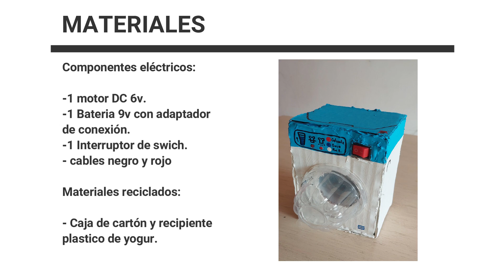Cómo Hacer Mini LAVADORA | Proyecto Escolar sobre MÁQUINAS COMPUESTAS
En este emocionante video, te mostraré cómo crear una Mini Lavadora completamente funcional como parte de un proyecto escolar sobre Máquinas Compuestas. Descubrirás paso a paso cómo diseñar y construir esta ingeniosa creación que combina principios de mecánica, electricidad y tecnología. ¡No te pierdas este divertido y educativo viaje, ideal para estudiantes y entusiastas de la ciencia! ¡Vamos a sumergirnos en el mundo de las máquinas compuestas y aprender mientras creamos algo sorprendente juntos!"